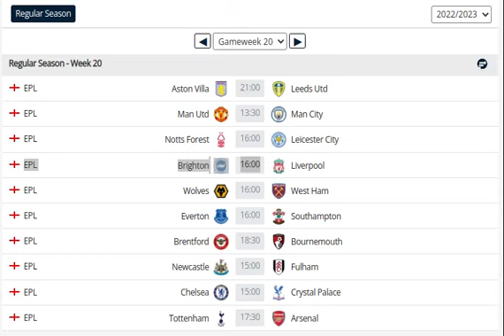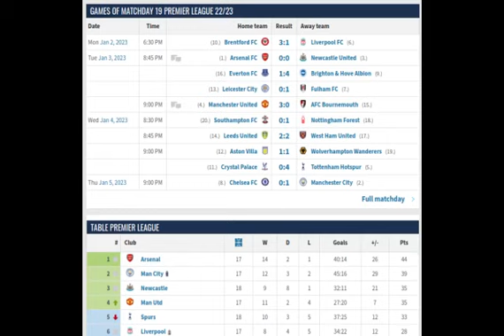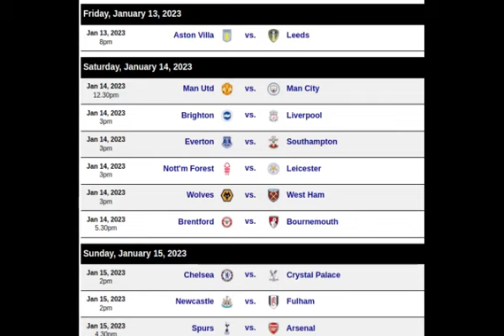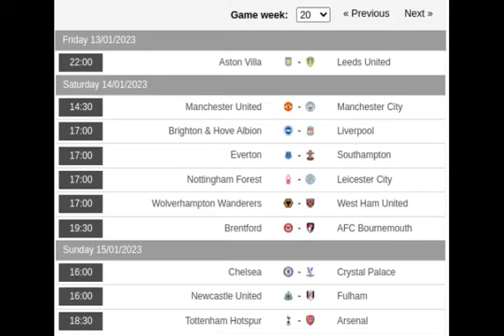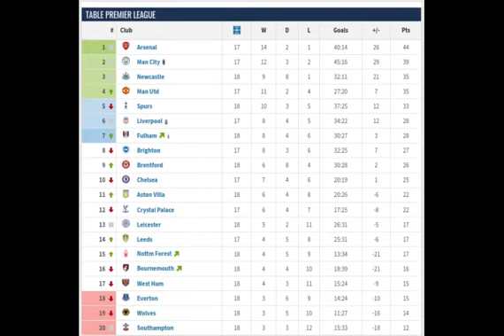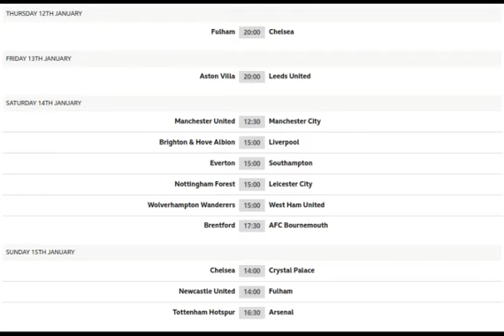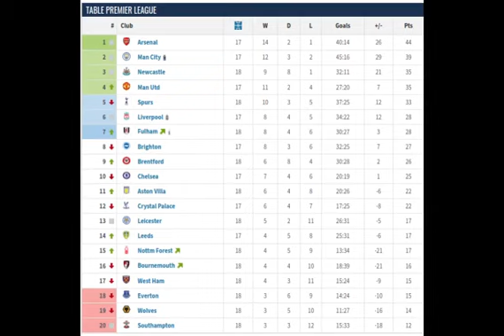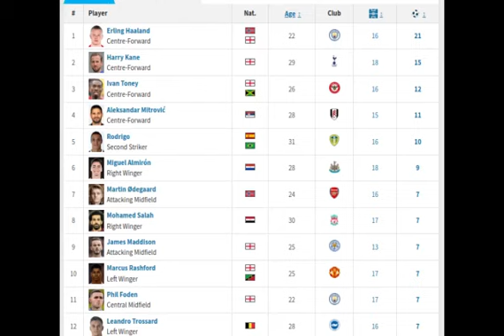Ep 49 : Premier League (EPL) Day 20 Fixtures Season 2022-2023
Premier League Match day 20 : Fixtures & Updates Log

THURSDAY 12TH JANUARY
Fulham VS Chelsea [20:00 PM]

FRIDAY 13TH JANUARY
Aston Villa VS Leeds United [20:00 PM]

SATURDAY 14TH JANUARY
Manchester United VS Manchester City [12:30 PM]

Brighton & Hove Albion VS Liverpool [15:00 PM]

Everton VS Southampton  [15:00 PM]

Nottingham Forest VS Leicester City  [15:00 PM]

Wolverhampton Wanderers VS West Ham United [15:00 PM]

Brentford VS AFC Bournemouth [17:30 PM]

SUNDAY 15TH JANUARY
Chelsea VS Crystal Palace [14:00 PM]

Newcastle United VS Fulham [14:00 PM]

Tottenham Hotspurs VS Arsenal [16:30 PM]